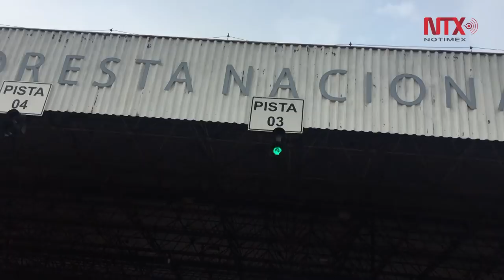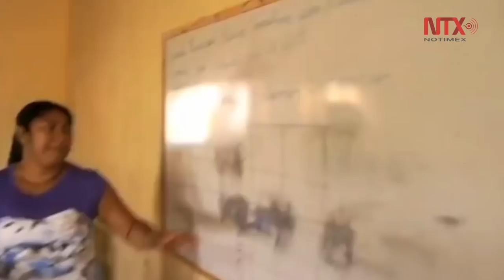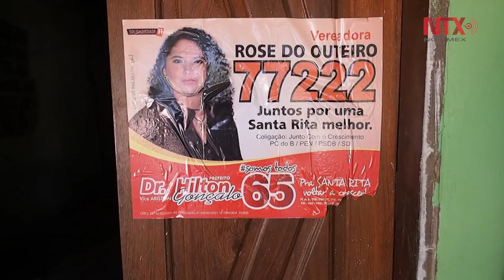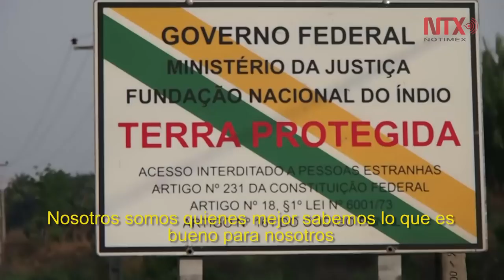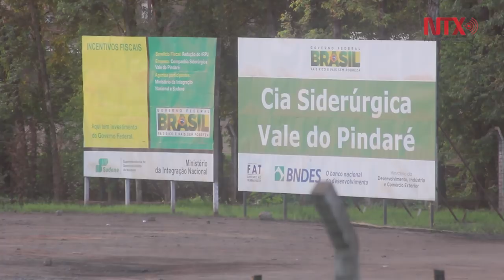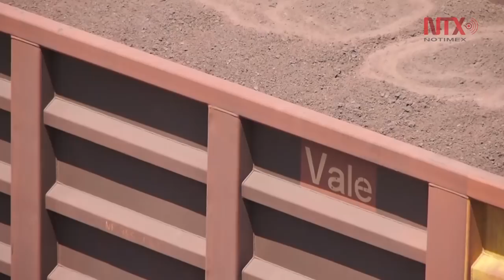El Amazonas amenazado: minería, desarrollo y medio ambiente en la gran selva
Un documental sobre los impactos para indios tradicionales del Amazonas brasileño y la población local de una de las mayores minas de hierro del planeta, así como la línea de tres de casi 900 kilómetros que se usa para exportarlo por todo el mundo.